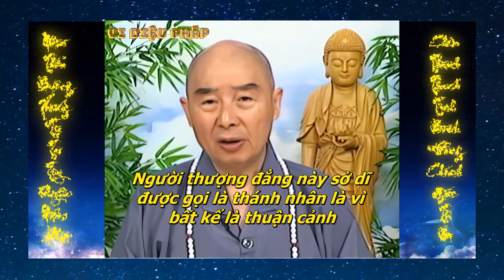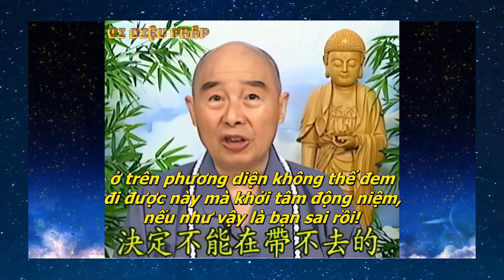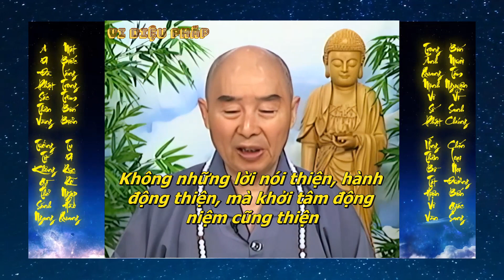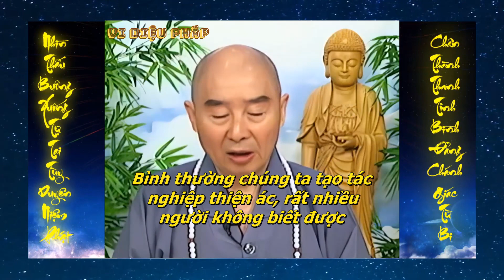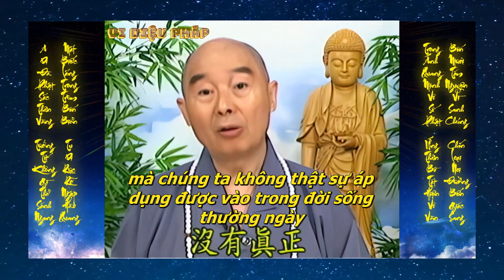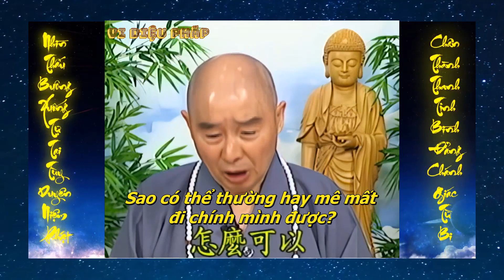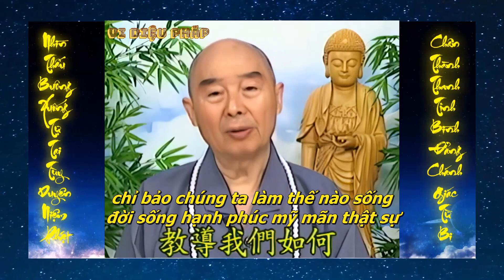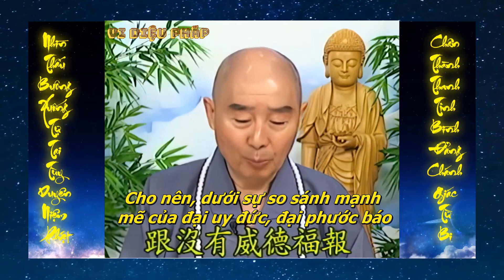Một hơi thở ra mà không hít vào thì thế gian này cái gì là của bạn? - Pháp Sư Tịnh Không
"Thế xuất thế gian, Phật ở trong kinh Kim Cang Bát Nhã đã nói lời chân thật: “Phàm sở hữu tướng, giai thị hư vọng”, “Tất cả pháp hữu vi, như mộng huyễn bào ảnh”. Các vị bình tĩnh quan sát, người thế gian quả thật là một giấc mộng. Ngày hôm qua qua rồi sẽ không trở lại! Hôm qua không trở lại, trước mắt từng sát-na cũng sẽ không trở lại. Chúng ta đang đi về đâu vậy? Đi về phía mộ phần, đi về phía đường chết sát-na không dừng, thật sự là dũng mãnh tinh tấn. Bạn nghĩ thử có ý nghĩa gì đâu? Thở ra mà không hít vào thì thế gian này cái gì là của bạn? Ngay cả xác thân còn không giữ được, “mọi thứ đều ở lại, chỉ có nghiệp đem theo”. Đây là Phật đưa ra lời khuyên chân thành, đây là sự thật! Cái đi theo với bạn là nghiệp lực. Chỉ có nghiệp lực đi theo với bạn, còn tất cả mọi thứ, người, sự, vật trên thế gian này đều không thể đi với bạn. Vì vậy những thứ không đi theo với bạn, bạn phải buông xả, dứt khoát không nên ở trên phương diện không thể đem đi được này mà khởi tâm động niệm, nếu như vậy là bạn sai rồi!" - Lời dạy của Hòa Thượng Tịnh Không!

Trích trong:
PHẬT THUYẾT THẬP THIỆN NGHIỆP ĐẠO KINH
Tập 11
Người giảng: Lão Pháp Sư Tịnh Không
Giảng tại: Tịnh Tông Học Hội Singapore
Biên tập: năm 2023